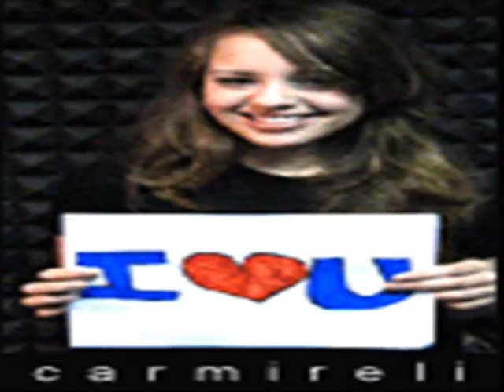Young Years by Wayne Cogswell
Touch Me
Written and Performed by Wayne Cogswell
Recorded at WYE Records Studio